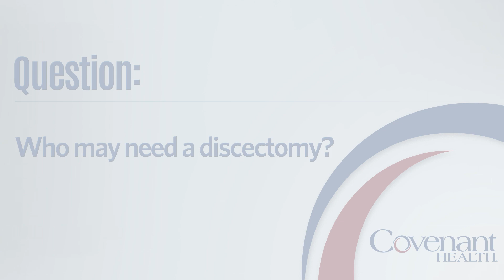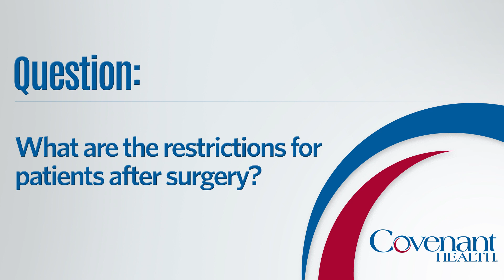Cumberland Neurosurgery and Spine Center Discectomy Video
Board-certified neurosurgeon Lawrence Maccree, DO of Cumberland Neurosurgery and Spine Center explains a discectomy and who might need the surgery.